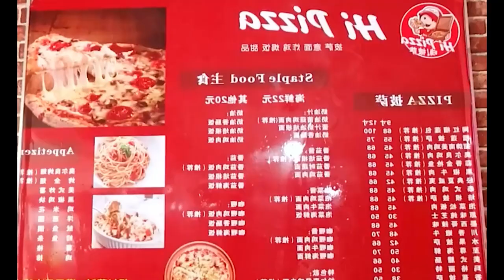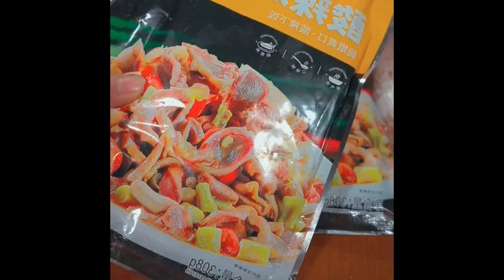Xiamen spherical chive box, crispy texture, 3 yuan each can sell 4 in a day Foods 1